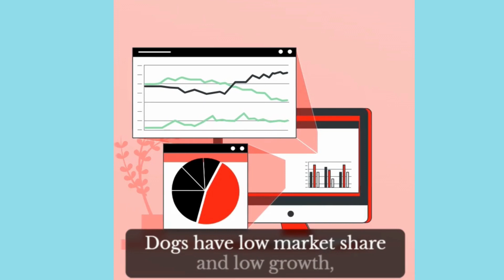BCG Matrix of Dabur | Know It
Welcome to our latest video where we delve into the world of strategic management. In this episode, we will be exploring the BCG Matrix, a powerful tool used by businesses to analyze their product portfolio. Specifically, we will be examining the application of the BCG Matrix to Dabur, a leading consumer goods company.